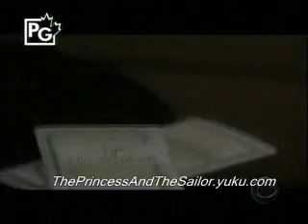GO - Gus & Olivia January 24